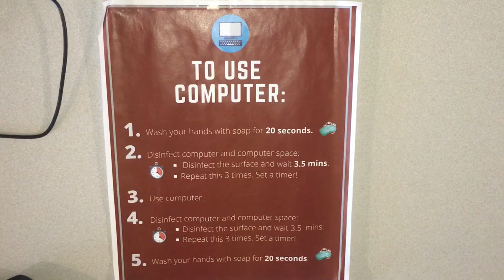Keeping spaces clean and safe during COVID-19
Learn how to keep Augsburg spaces clean and safe to prevent the spread of germs during the COVID-19 pandemic.